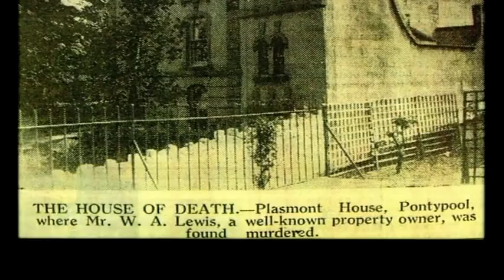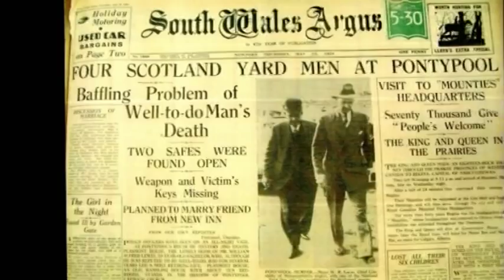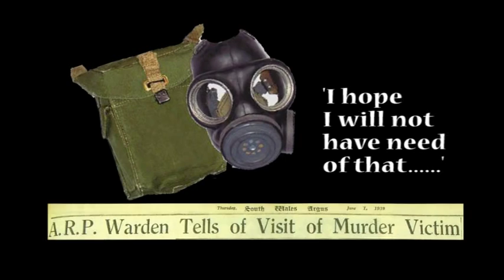Who Killed Dripping Lewis ?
Unsolved murder in Pontypool. 1939.